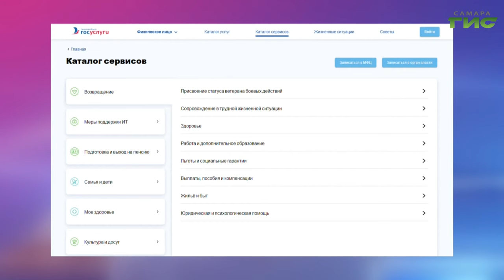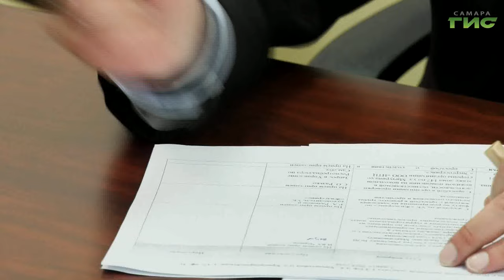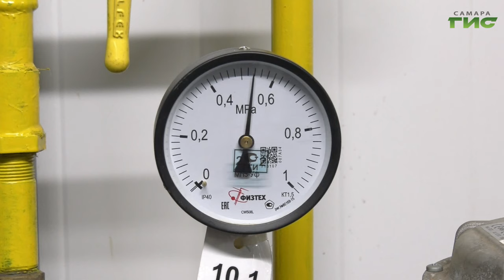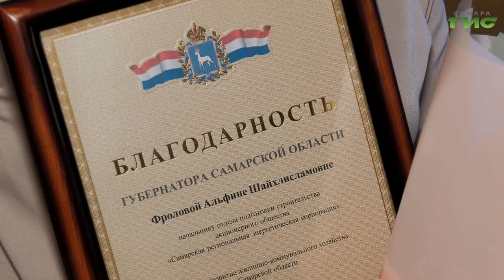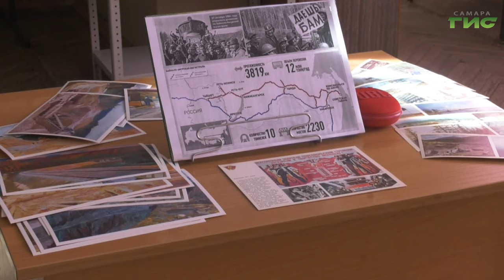"События" от 11.03.2024 (вечер)